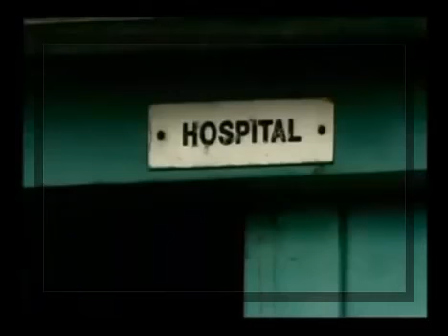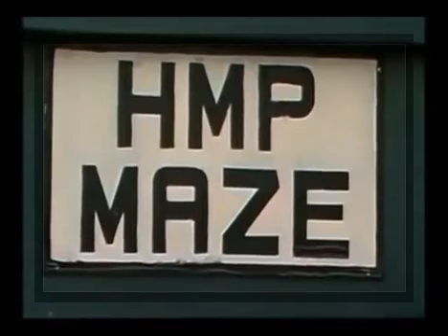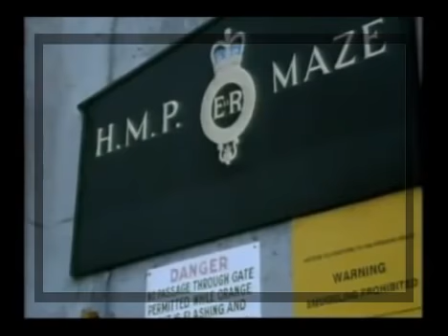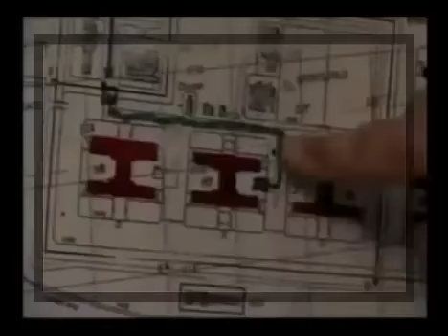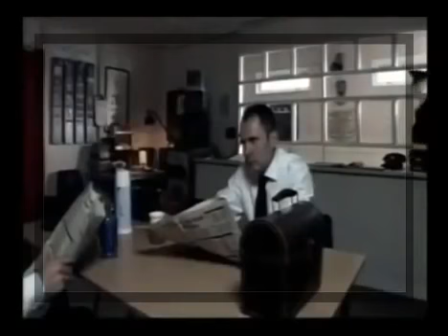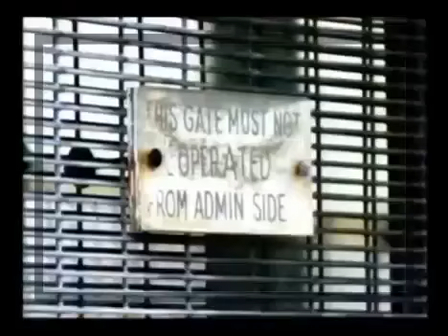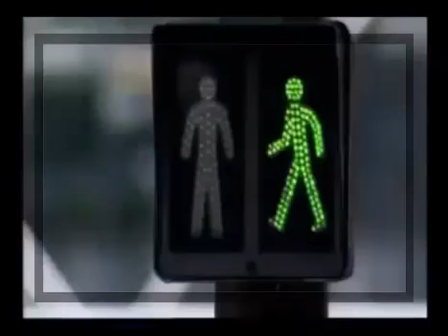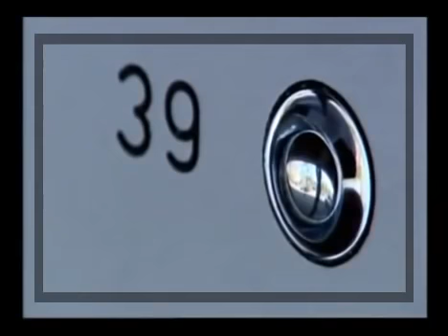Biggest Prison Escape in UK and Ireland - IRA Breakout - [Prison documentary 2015 new]